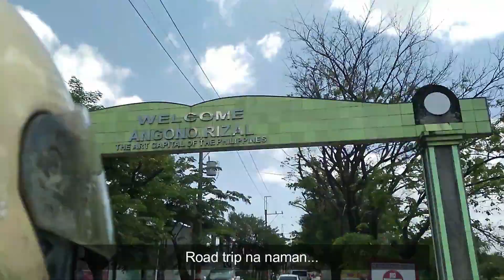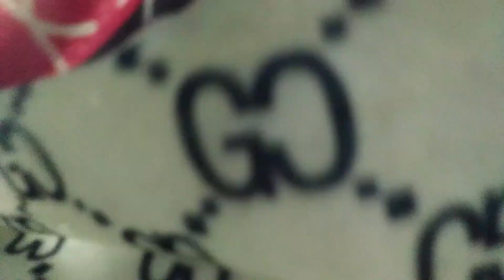VISITING MAMADAY IN BINANGONAN + ROADTRIP | JB & JEN VLOG #39